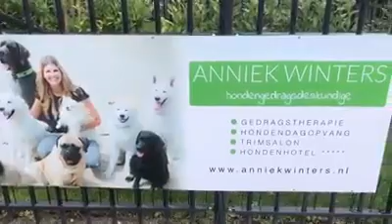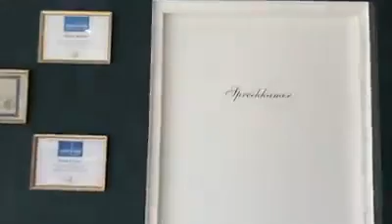Hondengedragcentrum | Anniek Winters | Rondleiding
Bedankt voor al jullie support, het delen en liken van de video's en het achterlaten van een reactie is helemaal super!